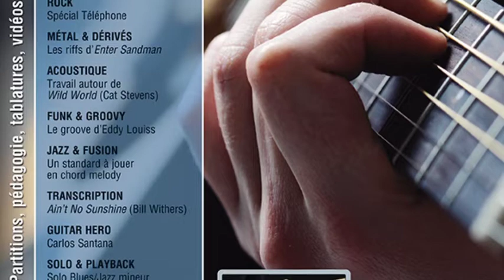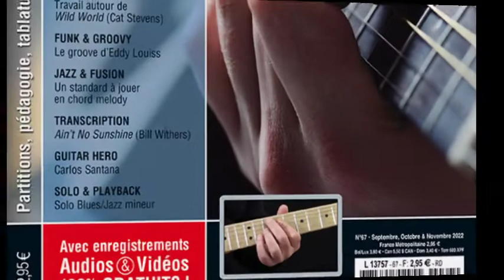Cours 2 Guitare n°67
Quelques extraits du Cours 2 Guitare n°67, à retrouver avec ses partitions en solfège et tablatures, exemples et autres morceaux, ainsi que tous les enregistrements audios (mp3) et vidéos (mp4) correspondants gratuits.